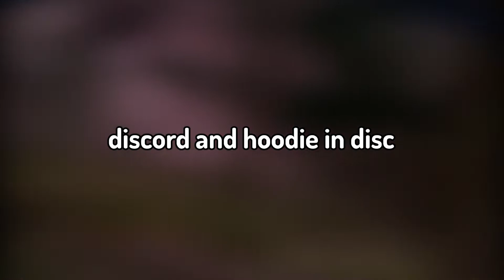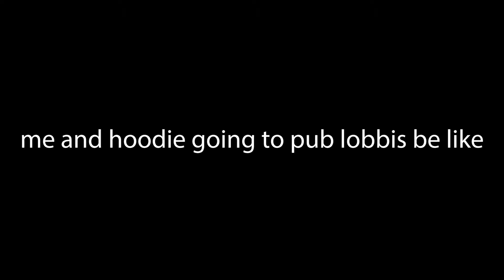I spent 24 hours in gorilla tag (VR) with hoodie vr pt2!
Please consiter subing you can change your mind later
(pc parts)